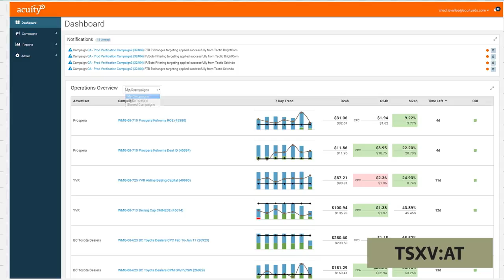AcuityAds Holdings Inc - 2017 TSX Venture 50